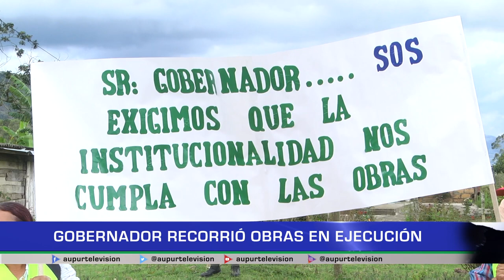Gobernador recorrió obras en ejecución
El gobernadordeAntioquia Aníbal Gaviria Correa, aprovechó el Festival de La Música, LaDanza y ElTeatro, para visitar a Urrao y hacer un recorrido por las principales obrasenejecución, que cuentan con recursos del gobiernodepartamental: el puente de la Magdalena y la planta empacadora una de sus principales prioridades.